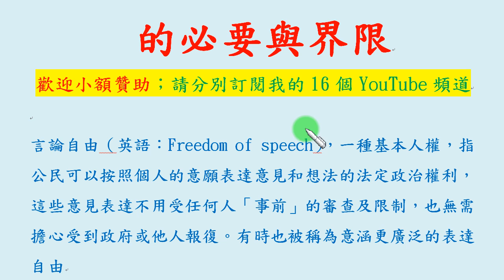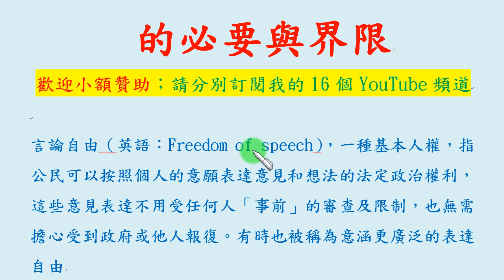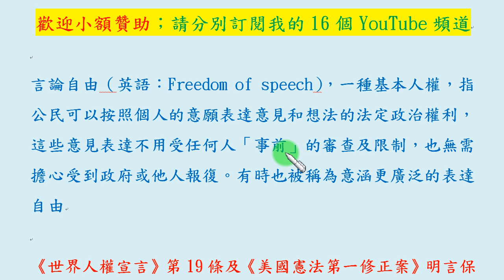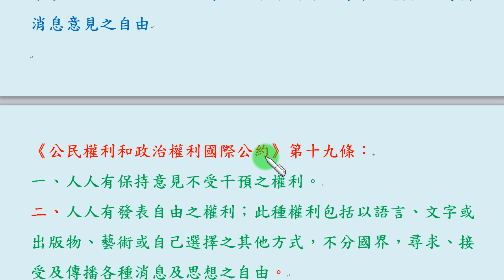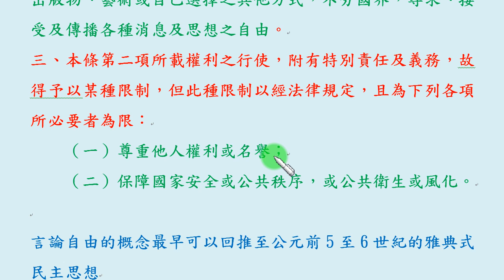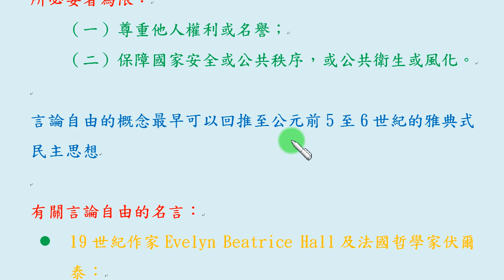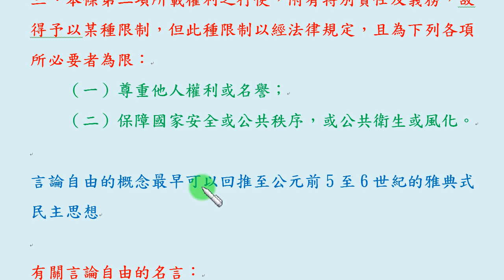言論自由的必要與界限 (上)